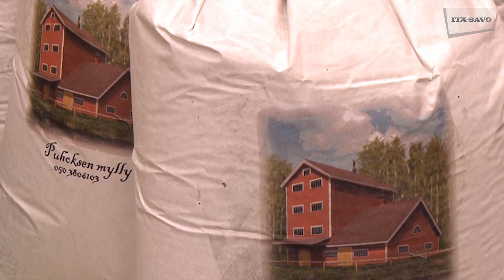Pontikkatehtaalla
Korpikuusen kyyneltä tiputellaan ihan laillisesti ja nykyaikaisin menetelmin Suomen Pontikkakeskus Oy:n tuotantolaitoksella Kiteellä.

Haastattelussa pontikkatehtaan tuotantopäällikkö Ilpo Parviainen.

Toimittaja: Vesa Tapio
Kuvaus ja editointi: Timo Seppäläinen

Tuotanto © Itä-Savo Oy